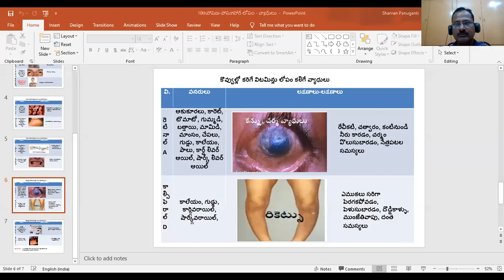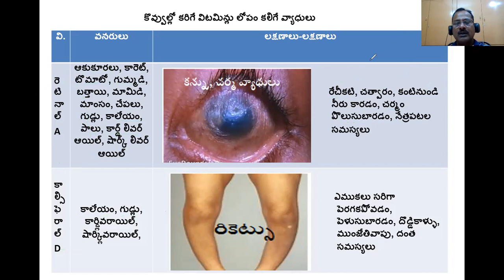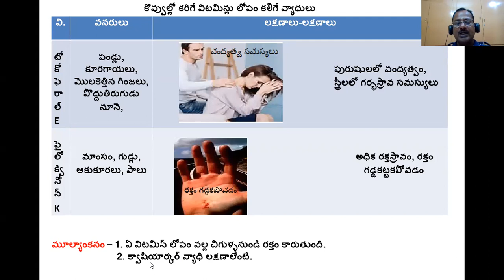Online Revision Classes for X Class BIO SCIENCE Day - 4 పోషణ పోషకాహారలోపవ్యాధులు 2వ భాగం